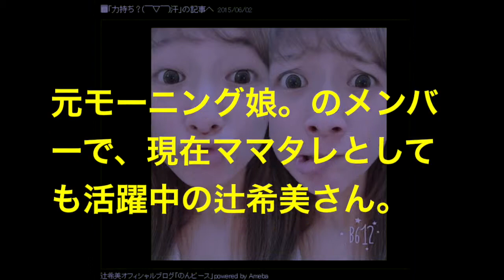【画像あり】辻希美！ガチスッピンで変顔を披露！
辻希美！ブログで大公開！自身のガチスッピンで変顔を披露！